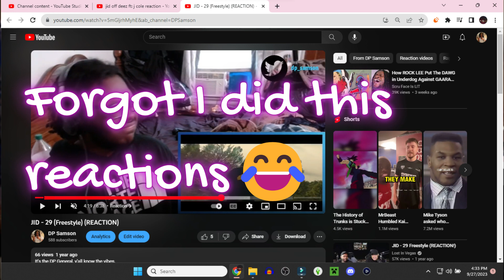BlakkBoyz, JID, Lil Yachty - Half Doin' Dope (REACTION)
NPG Thanks for tuning in imma see y'all tomorrow